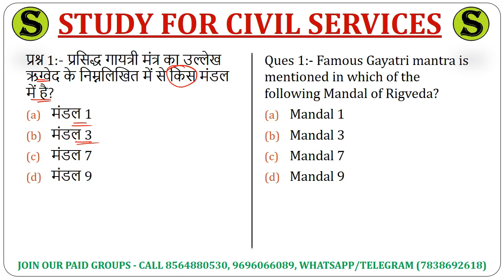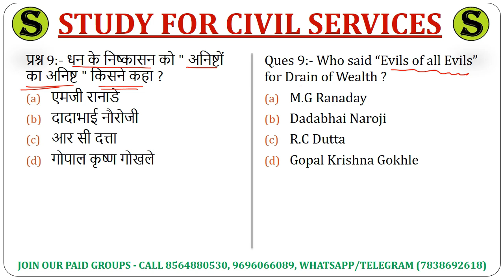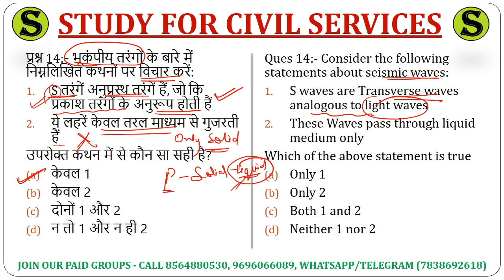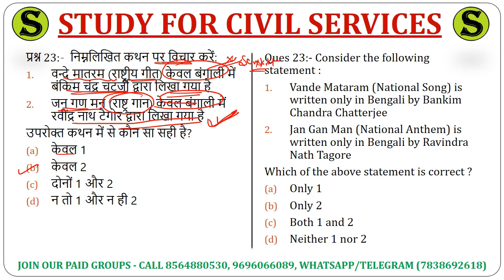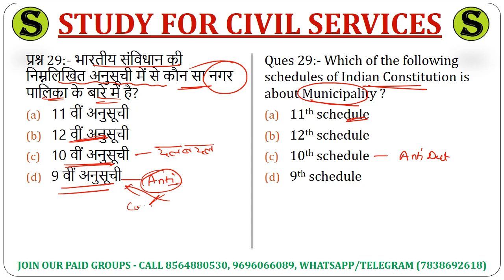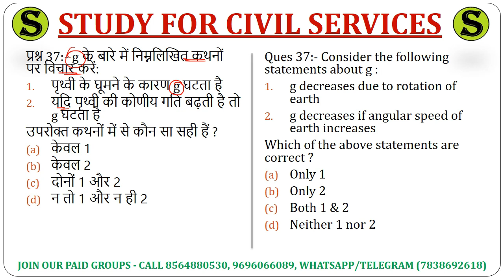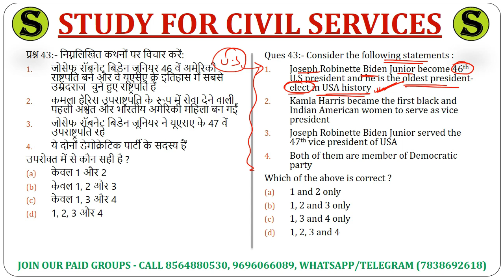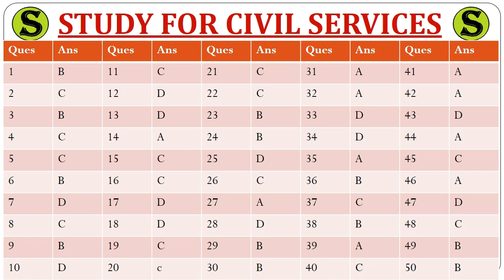ro aro mock test series 9 study for civil services ro/aro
RO/ARO 2016 MAINS & uppsc uppcs samiksha adhikari sahayak samiksha adhikari review officer assistant review officer RO ARO 2020 NEW VACANCY CURRENT AFFAIRS PAPA VIDEO by studyforcivilservices study for civil services =